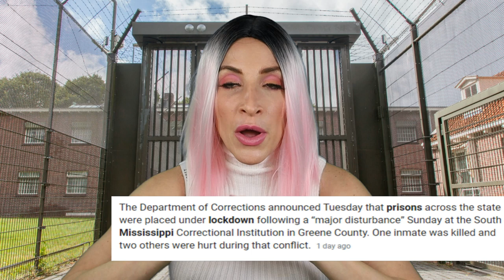MISSISSIPPI PRISON RIOTS 2020 | 5 Fallen Inmates & Counting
Real time update on the MISSISSIPPI PRISON RIOTS of 2020. 5 inmates fallen and counting. All MDOC facilities are on lockdown until further notice. (Updated Jan 4, 2020)

Stay strong.
Love strong.
You're one-day closer.
Xo,
Ro